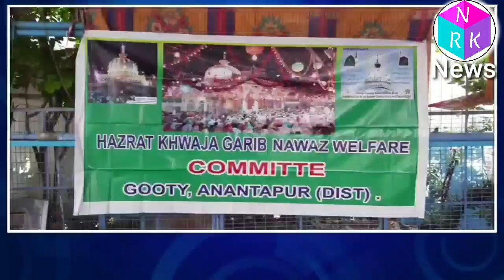గుత్తిలో పేద ముస్లింలకు రంజాన్ తోఫా పంపిణీgooty